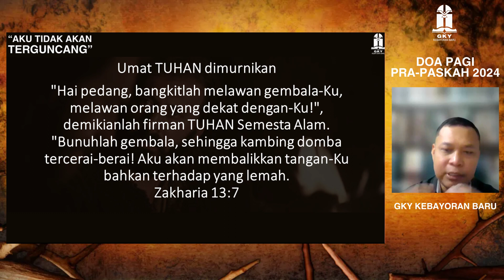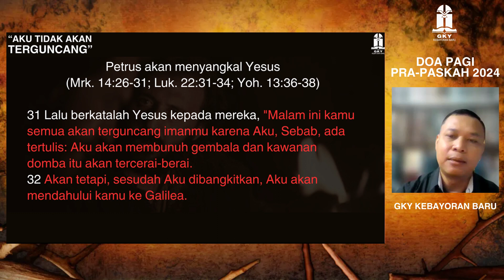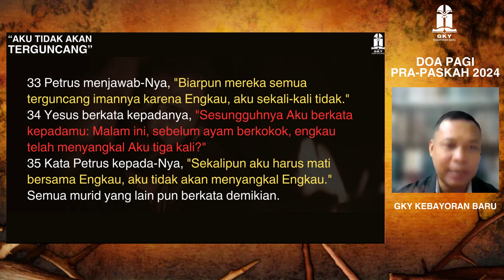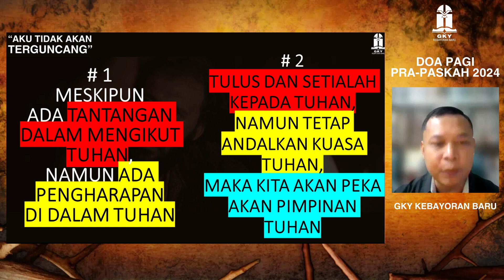Doa Pagi Pra-Paskah Hari 2 || Aku Tidak Akan Terguncang || GI Samuel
Doa Pagi Pra-Paskah Hari 2
Tema: Aku Tidak Akan Terguncang
Prmbicara: GI Samuel